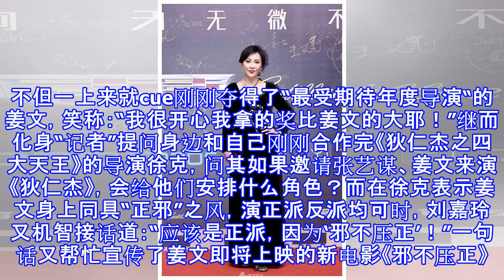刘嘉玲：我是一个伟大演员 还成就了一个伟大演员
刘嘉玲：我是一个伟大演员 还成就了一个伟大演员 摘要： 刘嘉玲获得“最具影响力银幕人物”，霸气直言：“其实我是一个非常伟大的演员，我还成就了一个伟大的演员。” 刘嘉玲获最具影响力银幕人物 0张 新浪娱乐讯 6月17日，2018微博电影之夜在沪举行。刘嘉玲[微博]获得“最具影响力银幕人物”荣誉。发表获奖感言时，刘嘉玲霸气直言：“其实我是一个非常伟大的演员，我还成就了一个伟大的演员。” 在今晚举行的微博电影之夜盛会上，演员刘嘉玲夺“最具影响力银幕人物”荣誉。上台发表感言时，刘嘉玲霸气carry全场。不但一上来就cue刚刚夺得了“最受期待年度导演“的姜文，笑称：“我很开心我拿的奖比姜文的大耶！”继而...